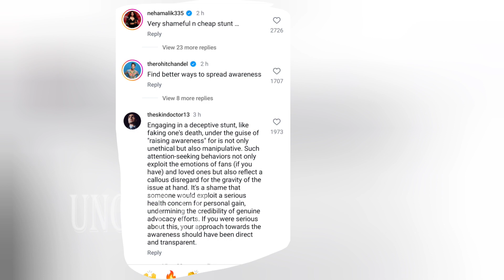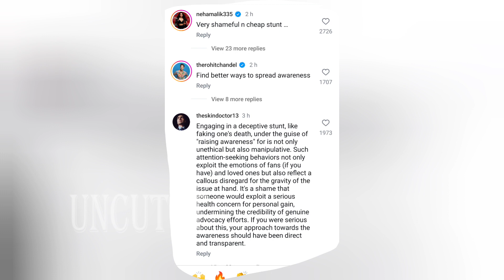Cervical Cancer Awareness करने निकली थीं Poonam Pandey लेकिन अब पड़ रही गालियां, हो गईं ट्रॉल।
कल अचानक पूनम पांडे (Poonam Pandey) की एक की डेथ न्यूज वायरल हुई जो हर किसी के लिए शोकिंग थी और अब पूनम पांडे (Poonam Pandey News) ने खुद सामने आकर बताया की ऐसा क्यूं किया। क्यूं उन्होंने ये सारा खेल रचा। क्यूं उन्होंने अफने मरने की खबर फैंस को दी। क्यू उन्हें ये स्टंट करना पड़ा। पूनम ने अपनी इस वीडियो (Viral Video) में कहा है, 'मैं जिंदा हूं।